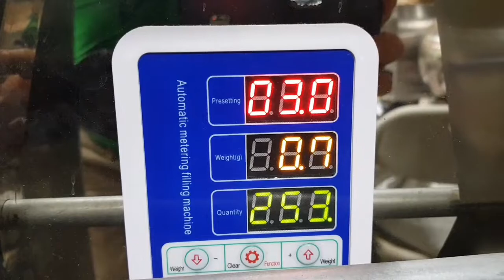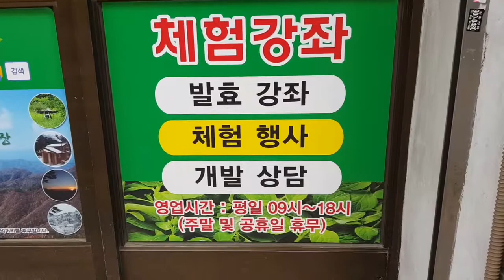굼벵이 제품 스틱포장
OEM 제품 3면 자동포장작업중입니다